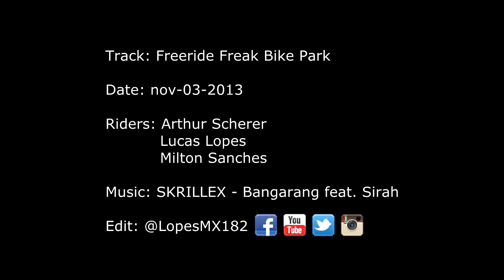Freeride Freak Bike Park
Sunny Sunday riding with friends. Vinhedo - SP - Brazil.
Testing new GoPro takes.